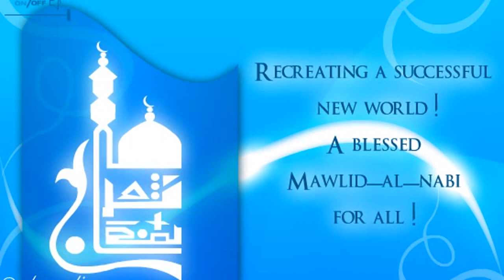Mawlid-al-Nabi | Ecards | Greetings card | Video | Messages | wishes | 11 04